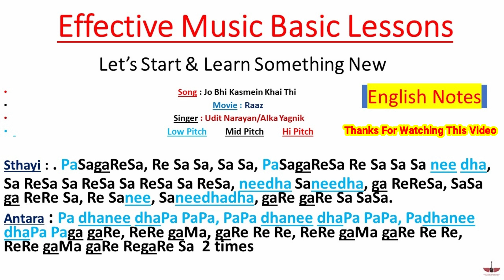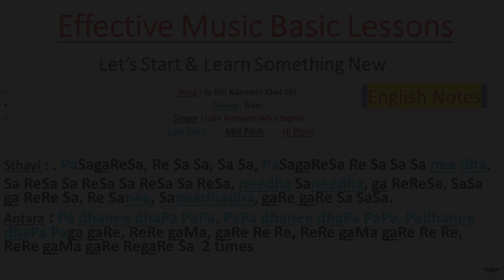Jo Bhi Kasmein Khai Thi |Song Sargam Notation |English Notes |Raaz | Udit Narayan |Alka Yagnik|TonyS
Hello Friends,
                          Is Video Me Hum (Jo Bhi Kasmein Khai Thi) Song Ki Sargam English Notes Me Sikhenge. Video Pasand Karne Ke Liye Aap Sab Ka Shukriya.